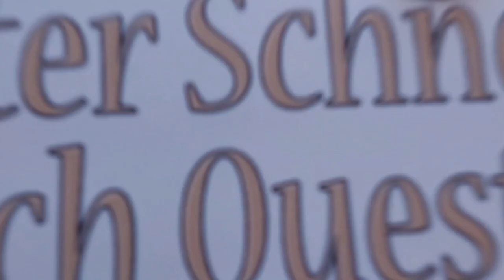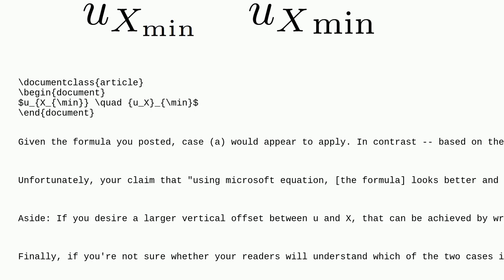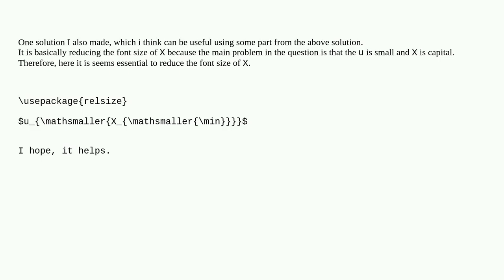Tex: Writing subscript to subscript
Writing subscript to subscript

A special thanks goes out to the community

  subscripts math-mode